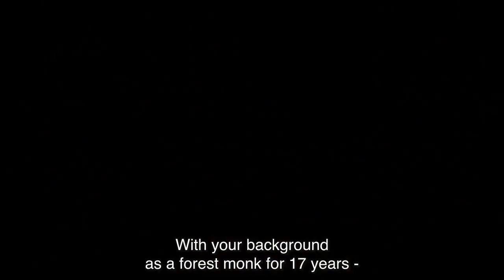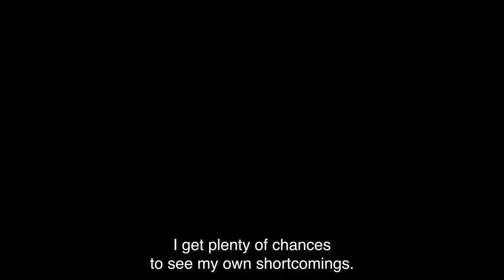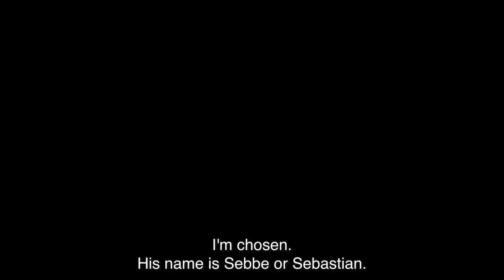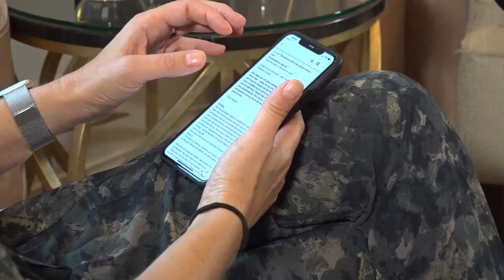Interview with Jenny Strömstedt, subtitled in English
During a late autumn week in 2020, I was in Stockholm doing interviews around the release  of "I May Be Wrong" in Swedish. Here a well-known journalist at TV4, Jenny Strömstedt, and I have a chat.